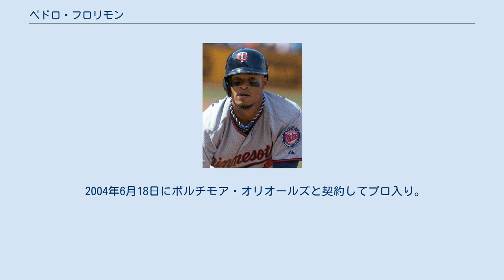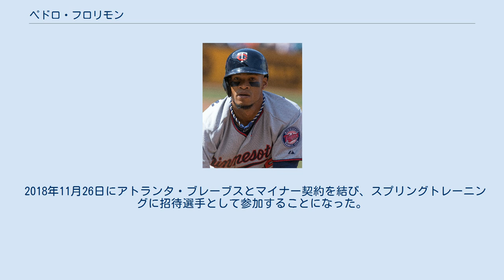ペドロ・フロリモン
ペドロ・アレクサンダー・フロリモン・ジュニア（Pedro Alexander Florimón, Jr., 1986年12月10日 - ）は、ドミニカ共和国ラ・ロマーナ州ラ・ロマーナ出身のプロ野球選手（ユーティリティプレイヤー）。
右投両打。
MLB・アトランタ・ブレーブス傘下所属。
 2004年6月18日にボルチモア・オリオールズと契約してプロ入り。
 2006年、傘下のアパラチアンリーグのルーキー級ブルーフィールド・オリオールズでプロデビュー。
33試合に出場して打率.333、1本塁打、8打点、7盗塁を記録した。
8月にA-級アバディーン・アイアンバーズへ昇格。
26試合に出場して打率.248、5打点を記録した。
 2007年はA級デルマーバ・ショアバーズでプレーし、111試合に出場して打率.197、4本塁打、34打点、16盗塁を記録した。
 2008年もA級デルマーバでプレーし、81試合に出場して打率.223、19打点、13盗塁を記録した。
 2009年はまずA+級フレデリック・キーズでプレーし、115試合に出場して打率.267、9本塁打、68打点、26盗塁を記録した。
9月にAA級ボウイ・ベイソックスへ昇格し、7試合に出場した。
オフの11月18日にオリオールズと1年契約に合意し、40人枠入りした。
 2010年はAA級ボウイで開幕を迎え、37試合に出場。
しかし打率は.183と結果を残せず、6月にA-級アバディーンへ降格。
6月26日にA+級フレデリックへ昇格した。
A+級フレデリックでは62試合に出場して打率.288、4本塁打、33打点、8盗塁を記録した。
 2011年3月3日にオリオールズと1年契約に合意。
3月11日にAA級ボウイへ異動し、そのまま開幕を迎えた。
AA級ボウイでは133試合に出場して打率.267、8本塁打、60打点、15盗塁を記録した。
9月6日にメジャーへ昇格し、10日のトロント・ブルージェイズ戦でメジャーデビュー。
「8番・遊撃手」で先発起用され、3打数無安打3三振に終わった。
4試合目の出場となった9月25日のデトロイト・タイガース戦で、5回表の第二打席にブラッド・ペニーからメジャー初安打となる2点二塁打を放った。
この年メジャーでは4試合に出場して打率.125、2打点だった。
 2011年12月5日にウェイバー公示を経てミネソタ・ツインズへ移籍した。
12月12日に40人枠を外れ、傘下のAAA級ロチェスター・レッドウイングスへ降格した。
 2012年はAA級ニューブリテン・ロックキャッツで開幕を迎え、30試合に出場。
5月7日にAAA級ロチェスターへ昇格。
AAA級ロチェスターでは83試合に出場して打率.251、3本塁打、27打点、6盗塁を記録した。
8月14日にツインズとメジャー契約を結んだ。
その後は遊撃手の定位置を獲得し、この年メジャーでは43試合に出場。
 2013年は正遊撃手として134試合に出場し、打率.221、9本塁打、44打点、15盗塁を記録した。
 2014年2月28日にツインズと1年契約に合意し、開幕ロースター入りした。
開幕後は前年と同じく正遊撃手として出場していたが、25試合で打率.108まで落ち込み、5月8日にAAA級ロチェスターへ降格した。
6月15日にトレバー・プルーフが故障者リスト入りしたため、メジャーへ昇格。
昇格後は8試合に出場したが、11打数無安打で打率は0割台となり、6月30日にプルーフが復帰したため、AAA級ロチェスターへ降格した。
 2014年9月18日にウェイバー公示を経てワシントン・ナショナルズへ移籍したが、出場機会のないままシーズンを終えた。
オフの11月20日にウェイバー公示を経てピッツバーグ・パイレーツへ移籍した。
 2015年7月22日にメジャー契約を結んで昇格し、同日のカンザスシティ・ロイヤルズ戦に「9番・遊撃手」で先発出場した。
8月19日にDFAとなり、25日に傘下のAAA級インディアナポリス・インディアン...